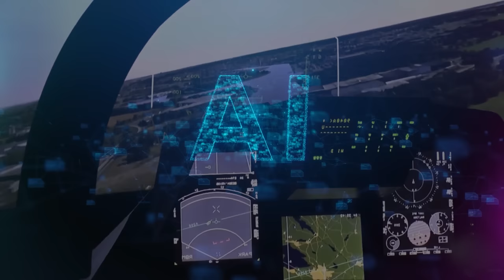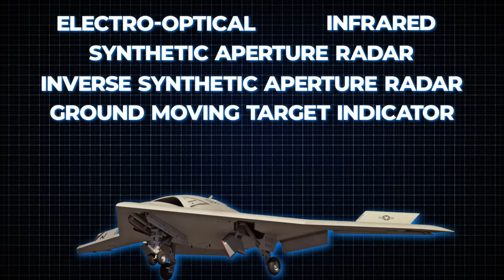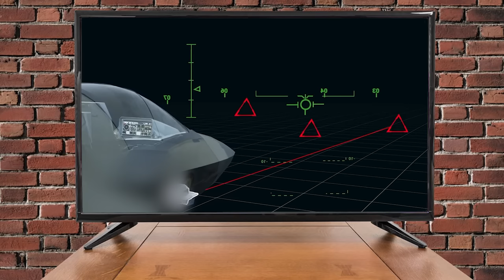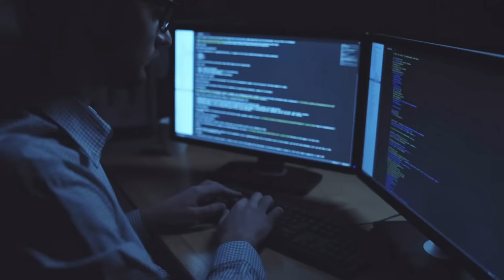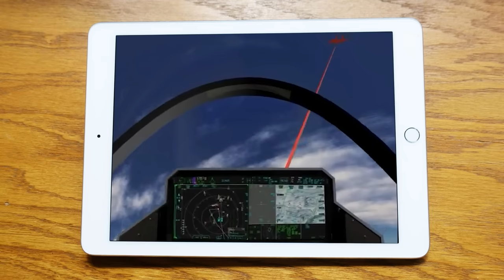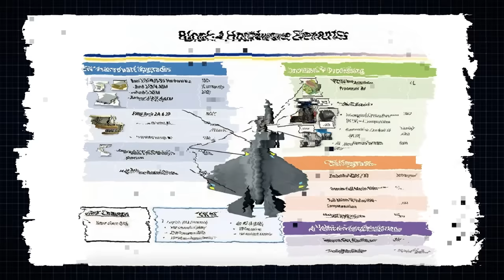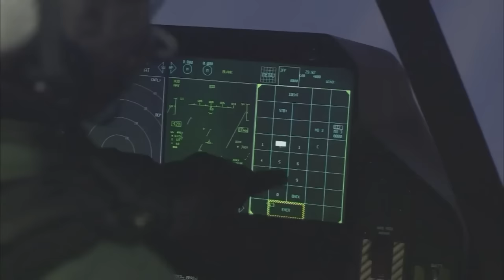The Mysterious Jet Aircraft on U.S. Navy Aircraft Carrier in Mediterranean Sea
In a strategic move following the intense conflict in the Eastern Mediterranean, the United States has deployed its latest and most advanced aircraft carrier that harbors a formidable fleet of next-generation aircraft to the region. Among these next-generation aircraft lies a mysterious jet, boasting capabilities unseen before, shrouded in secrecy and anticipation. What groundbreaking capabilities would this mysterious jet bring? Does it have the potential to reshape the dynamics of conflicts in the Eastern Mediterranean?